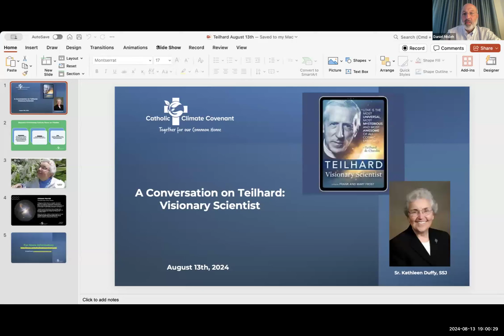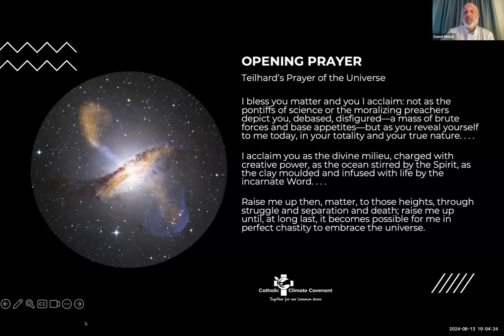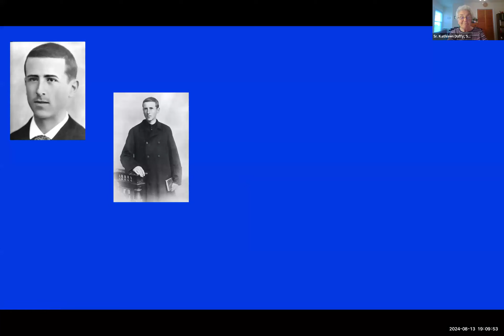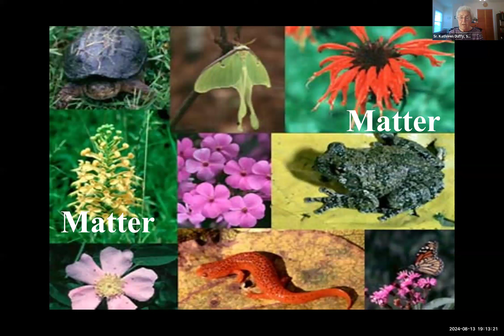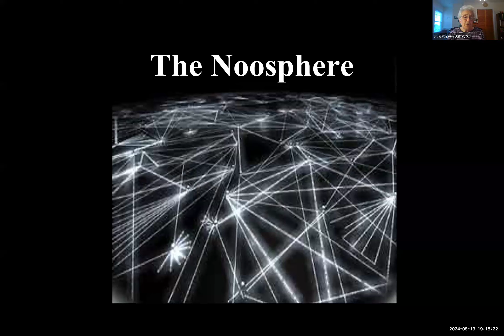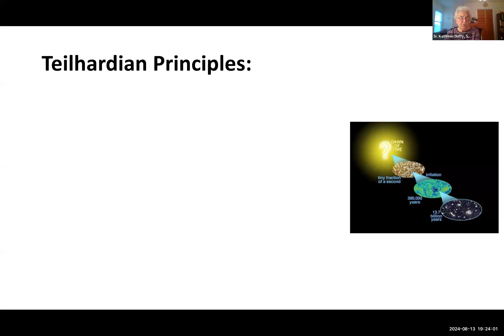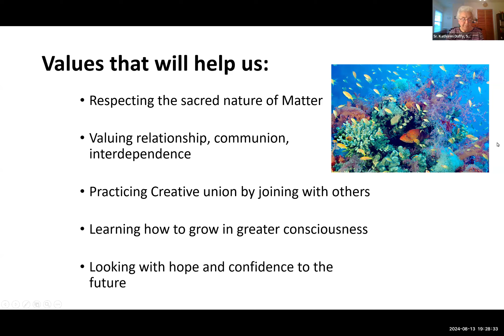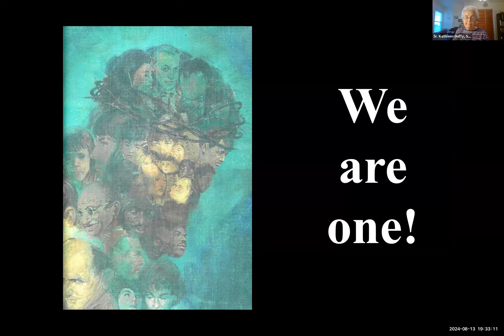A Conversation on Teilhard: Visionary Scientist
An online conversation with distinguished Teilhard de Chardin expert, Sr. Kathleen Duffy SSJ. Sr. Duffy explores the life and theological and scientific contributions of Teilhard de Chardin, an influential French Jesuit priest, mystic, and scientist. His influence on theology, spirituality, and earth science was monumental. He pushed the Church to embrace new insights into the nature of the Trinitarian God. His influence can be deeply seen in Laudato Si’. The conversation builds on the PBS documentary, Teilhard: Visionary Scientist